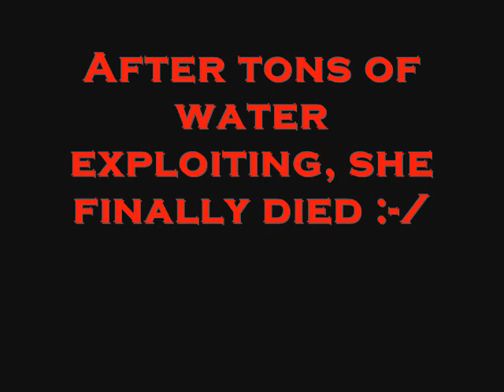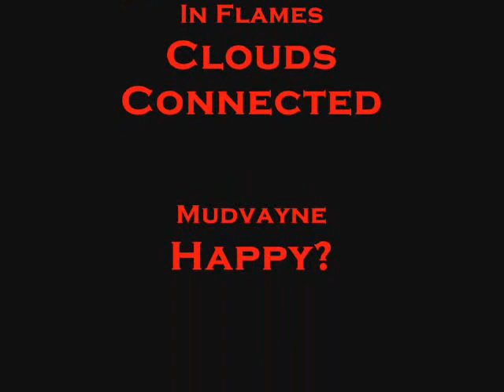Gareth: Cloaked Killer the Critblade